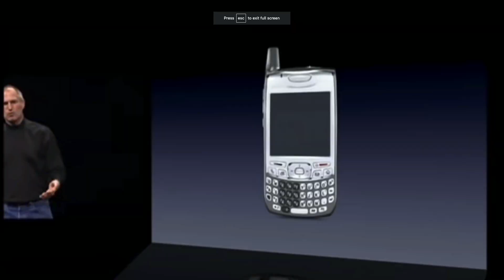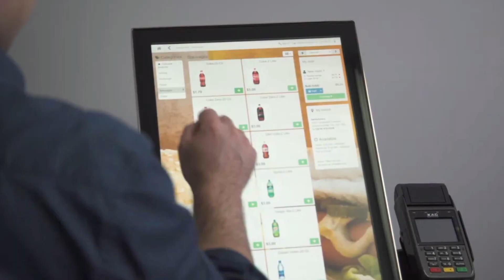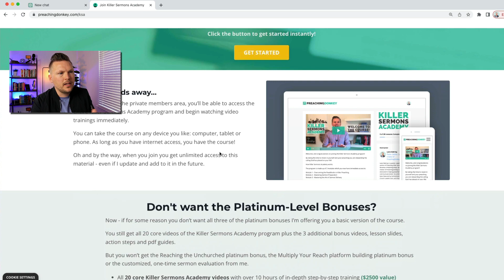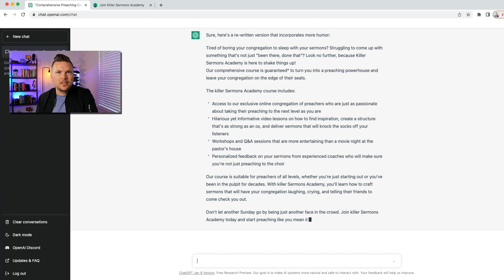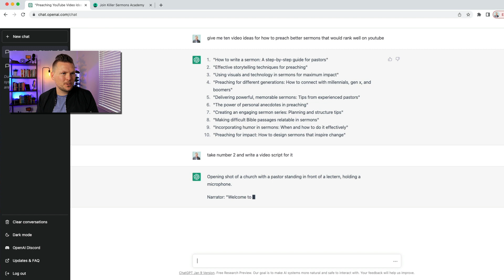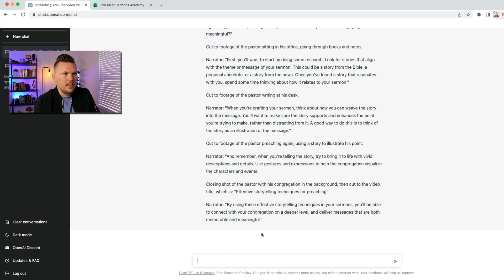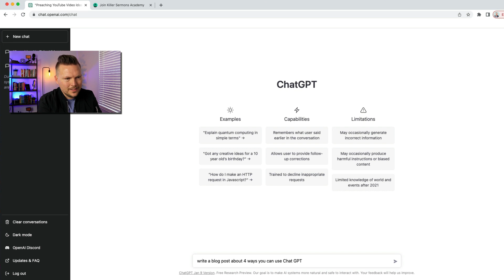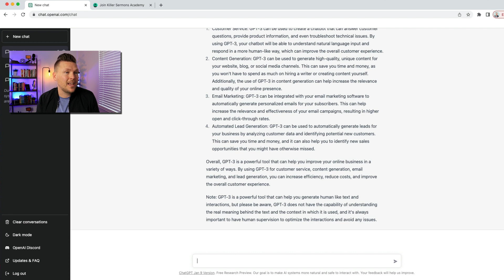How to Use ChatGPT to Make Money in Online Business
How to Use ChatGPT and Open AI to Make Money in Online Business. Grab your FREE Super Simple Guide to Your First $500

Chat GPT went live on November 30, 2022, and I do not think it's an overstatement to say that it is one of the most significant leaps in tech we've seen in a long time.

And what's crazy, is it's only the beginning of what's possible and what's coming in the world of AI.

But what I'm most interested in is the impact AI will have in the world of online business.

I've seen some ignore it and others fear it. I believe we should use it.

In this video, I'm going to show you how to use ChatGPT to your advantage to make your online business more profitable and productive.

MY RECORDING GEAR:

Main Camera - Canon T7i
Webcam: Logitec Brio
Tripod - Victiv 72"
Microphone - Shure SM7B
Secondary Microphone - Rode VideoMicNTG
Lighting - Fovitec Softboxes (2)
Background Lighting

**This description contains affiliate links as part of the Amazon Associates Program and/or other affiliate partnerships which means if you click through and make a purchase I get a small commission. I only recommend products I love!**